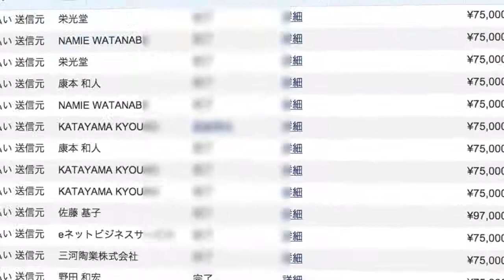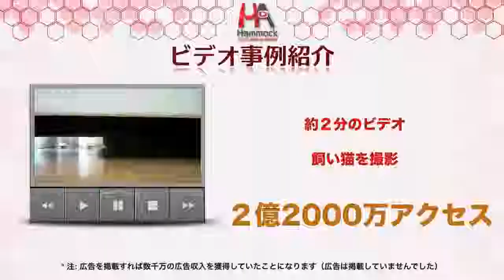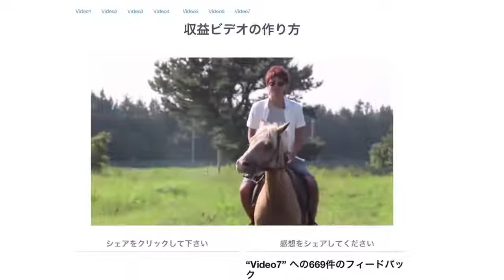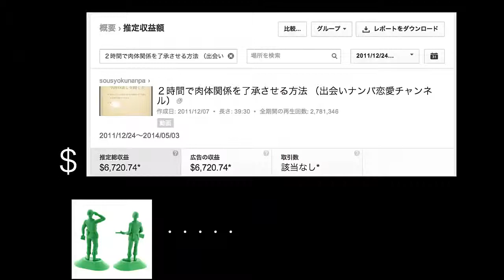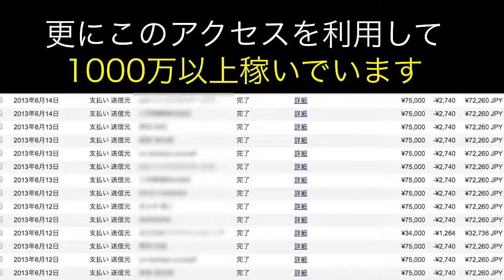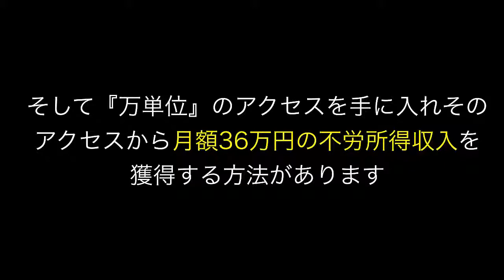パラパラ漫画本業鉄拳芸人業ほぼ引退お笑い営業は断っていた！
↓　無料レポートプレゼント クリックしてね＾＾